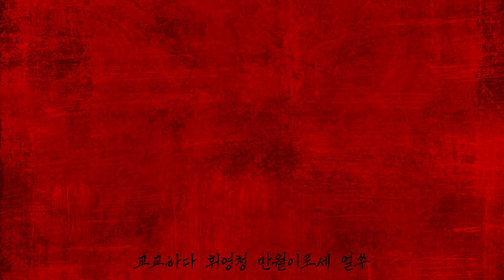【Original PV】창귀 / CHANGGWI (안예은 AHN YEEUN ) 남자 커버 male cover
원곡 : 안예은(AHN YEEUN) - 창귀

Mix : Keikiki (@kei_kiki_Lee)

Illust : 룐야 RyonYa (@Ryon_Ya)

Movie : 레이 lei (@lei66533)

올해 스물한살 된 싱여 창귀 불러보았습니다